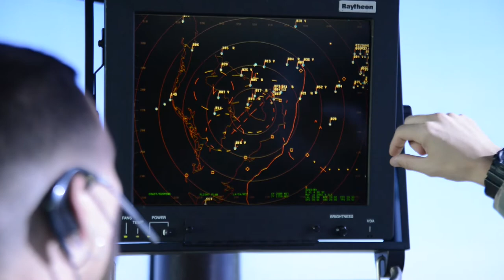Boots Are Hung, Far From Done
There comes a time in every military career when you have to hang up your boots. Senior Airman Brad Tipton takes us to MacDill's Air Traffic Control tower to meet a woman who continues to give back after 21 years in the Air Force.

Releasing Authority:
MSgt Randy Redman USAF
6 AMW/PA MacDill AFB